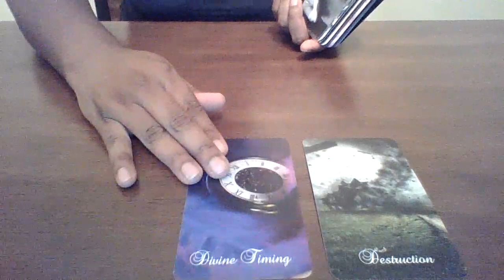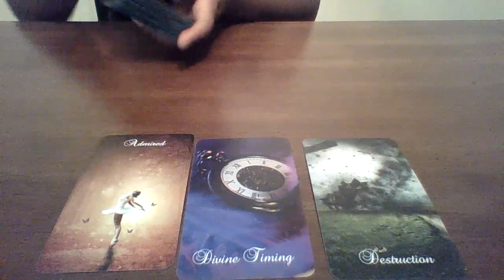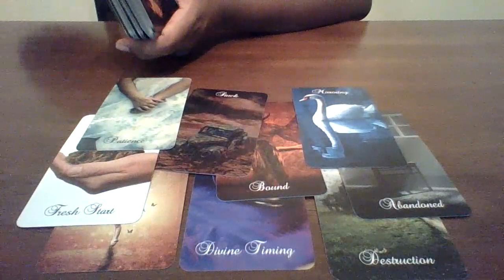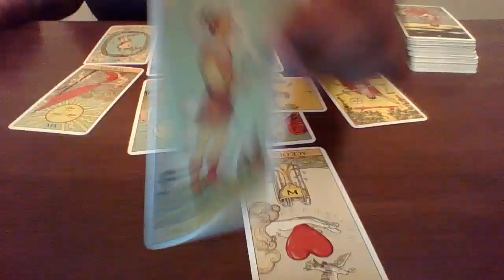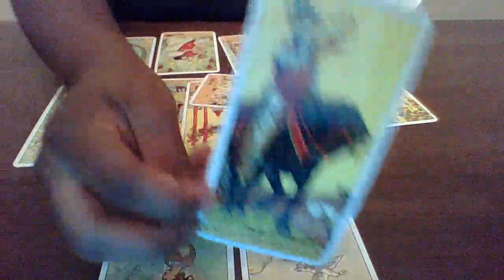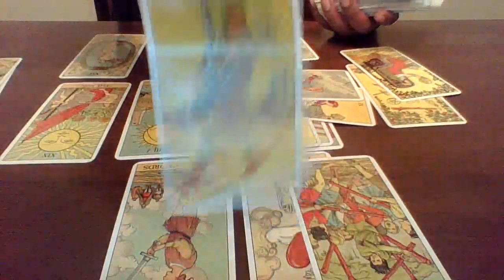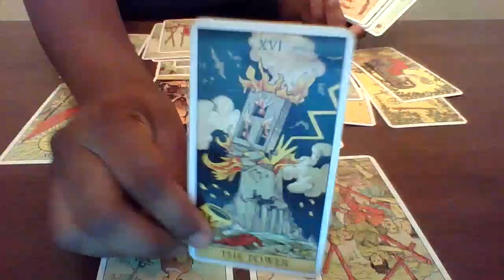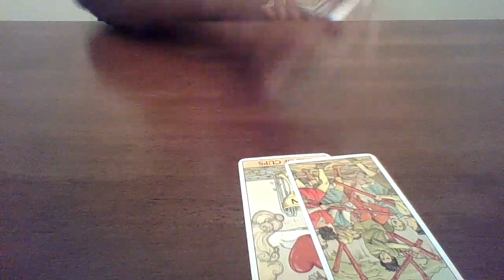Libra July 15-31 "Watch out! There is a thief in your circle"